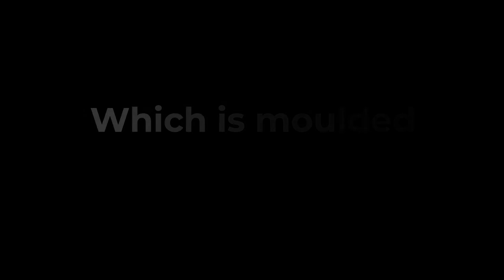Let's make our future better with kagzi paper bottles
At Kagzi, we are working to create a bottle made 100% from paper – an innovative packaging technology that may help us achieve a World Without Waste. We have decided to become part of the solution for a sustainable future.

SAVE NATURE I SAVE ENVIRONMENT